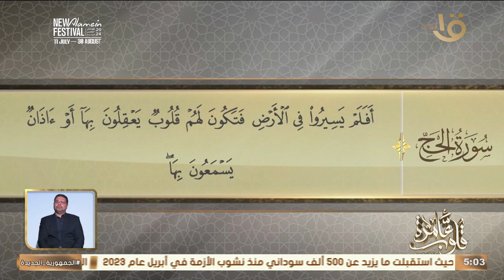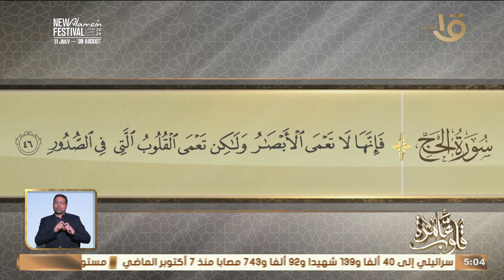سورة الحج الأيات 46-42 أم المؤمنين حفصة بنت عمر " رضى الله عنها " ورواية الحديث مع د. نادية عمارة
قلوب عامرة | التفسير الموضوعي لسورة الحج الأيات 46-42  أم المؤمنين حفصة بنت عمر " رضى الله عنها " ورواية الحديث الشريف مع د. نادية عمارة